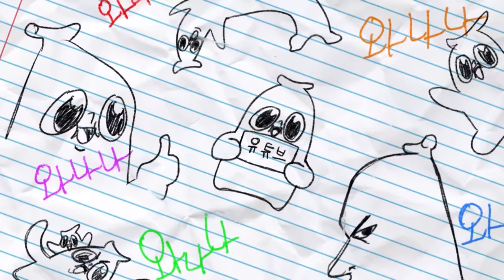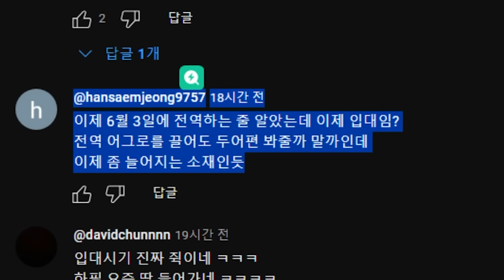행복해 보이는 친구 보내주기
이제 또 시간 잘 가겠네!